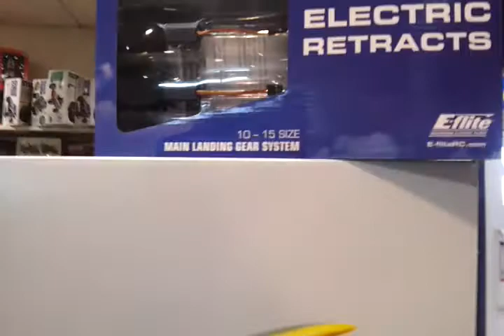pkz5780 pkz5775 SPITFIRE mk lx IX bnf pnp eflg100 Parkzone